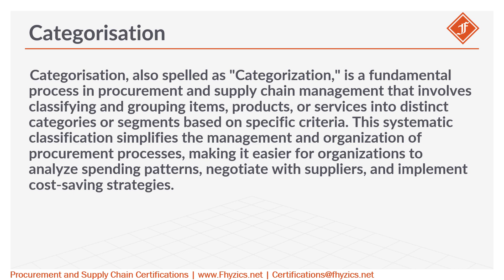Categorisation from Procurement Lexicon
Categorisation, also spelled as "Categorization," is a fundamental process in procurement and supply chain management that involves classifying and grouping items, products, or services into distinct categories or segments based on specific criteria. This systematic classification simplifies the management and organization of procurement processes, making it easier for organizations to analyze spending patterns, negotiate with suppliers, and implement cost-saving strategies.